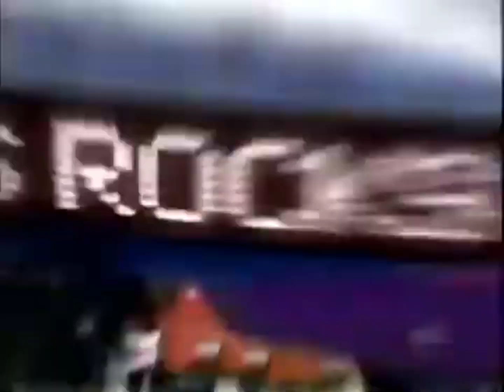ABC Kids The Suite Life of Zack & Cody Promo (Today and Next Versions) (2008)